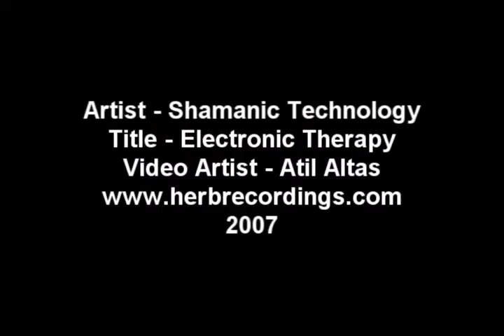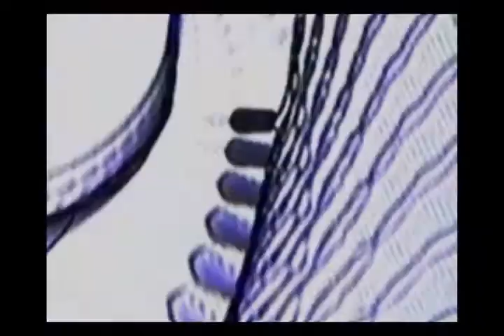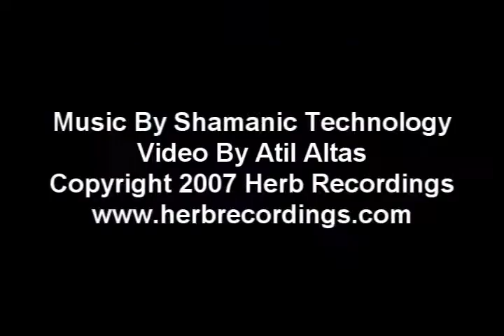Shamanic Technology - Electronic Therapy (Herb Recordings)